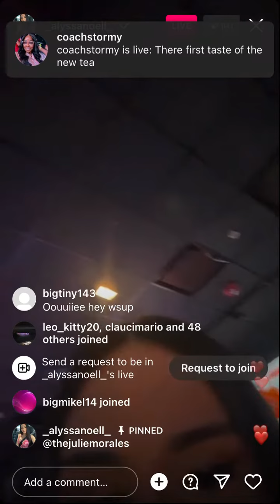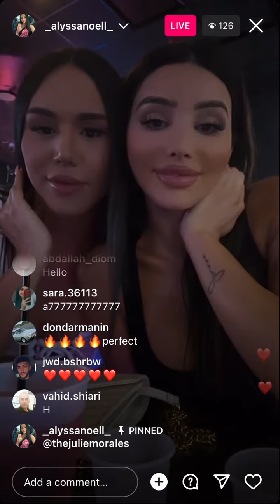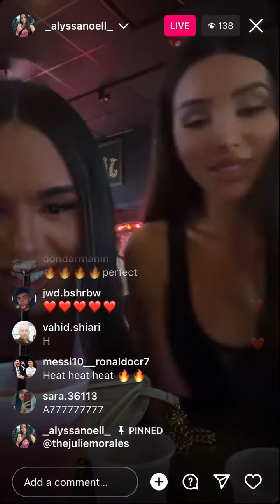Alyssanoell - Instagram Live (July 9 2023)